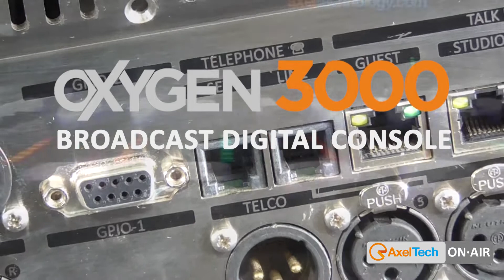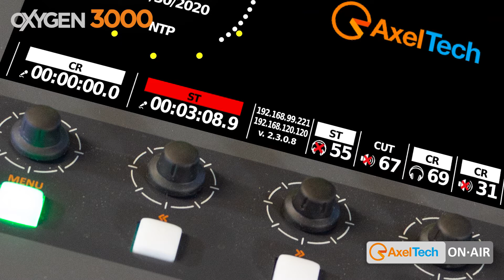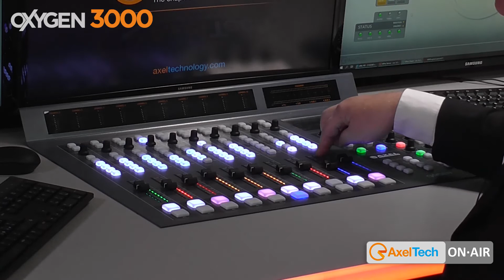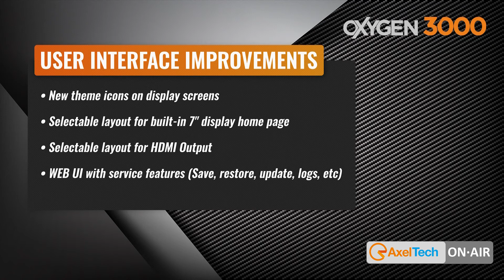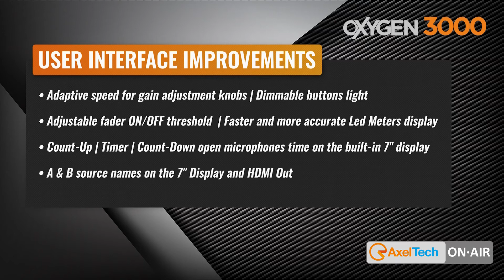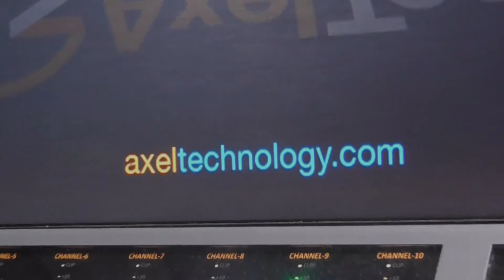Oxygen 3000 ESP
Las nuevas características del Oxygen 3000 llevan la consola digital de transmisión AxelTech al siguiente nivel.